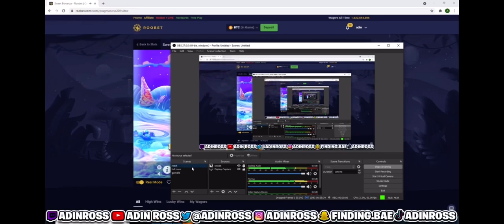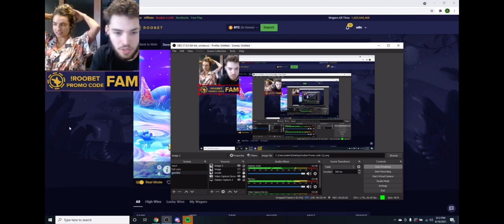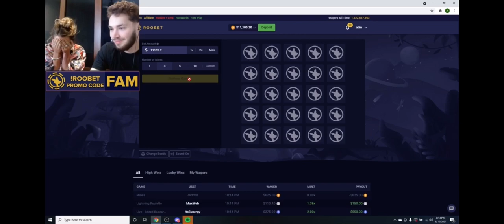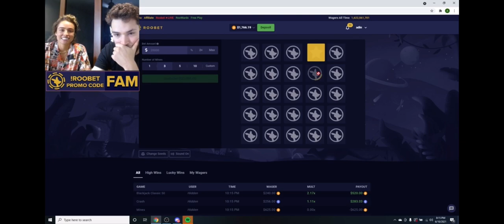ADIN GAMBLING with SOMMER RAY!